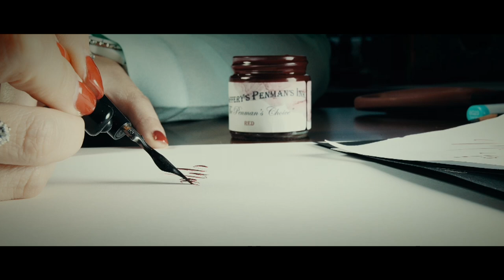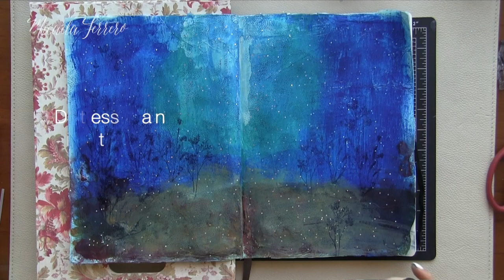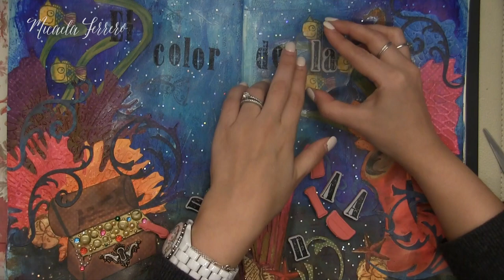Art Journal #6 Color Profundo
***Materiales están listados debajo***
Les dejo para que se inspiren la doble página #6 de mi Art Journal!
Si te gustó hay más en mi canal de YouTube!!

——— MATERIALES ———

• Moleskine Art Plus Sketchbook, Large, Plain, Black, Hard Cover (5 x 8.25) (Classic Notebooks)
• Pool Sparkles Tissue Paper
• *Faber-Castell GEL MEDIUM Translucent Semi-Gloss Paper Crafter 3.3oz 770303 New 2013
• *Ranger 1 OZ. MULTI MEDIUM MATTE Jar With Brush INK41528
• *Tim Holtz Tonic Craft SCISSORS Non Stick Micro Serrated
• *Claudine Hellmuth Studio PAINT SMIDGE OF BLUE Ranger
• *Claudine Hellmuth Studio PAINT CLASSIC TEAL Blue Green Ranger
• *Claudine Hellmuth Studio Paint ARTIST BRUSHES Brush Ranger CHS24729
• Seventh Generation Original Soft and Gentle Free & Clear Baby Wipes, 70 Count (Pack of 5)
• Tim Holtz Distress Ink Stain VINTAGE PHOTO Ranger
• *PRE-ORDER Tim Holtz Distress Paint WILD HONEY Ranger TDD36531
• *PRE-ORDER Tim Holtz Distress Paint SQUEEZED LEMONADE Ranger TDD38870
• Tim Holtz Distress Ink Stain AGED MAHOGANY Ranger
• *Precision Heat Embossing Emboss Tool Gun Hero Arts PW200
• *PRE-ORDER Ranger Wendy Vecchi Archival HYDRANGEA Ink Pad AID41429
• *PRE-ORDER Impression Obsession Cling Stamp FLUFF Rubber Cover a Card CC014
• Tim Holtz Visual Artistry NATURE'S ELEMENTS Clear Stamps Set
• Tim Holtz Distress Ink Stain PICKET FENCE White Ranger
• *Sizzix BIG SHOT MACHINE Powder Blue & Teal 657900
• *Echo Park HELLO SUMMER 6 x 6 Paper Pad HS29023
• *Bo Bunny 6 x 6 BOLD & BRIGHT Paper Pad Double Dot 10017485
• *Bo Bunny 6 x 6 NATURAL NECESSITIES Paper Pad Double Dot 10017486
• *Tim Holtz Sizzix CHECKERBOARD & CRACKED Texture Fades Embossing Folders
• *Ranger Inkssentials Non Stick CRAFT SHEET Reusable 15 X 18 Stamp Paint Ink
• *PRE-ORDER Tim Holtz Distress Paint SPICED MARMALADE Ranger TDD36463
• *Tim Holtz Distress Paint FESTIVE BERRIES Ranger TDD38535
• *EK Success CUTTER BEE Scissors EKCB01
• *Faber-Castell 34 PIECE GELATOS GIFT SET 770161
• Tim Holtz Cling Rubber Stamps 2014 CMS196 MINI BLUEPRINTS 6
• *Inkadinkado Clear Stamps PATTERN PETS Dogs & Cats 99109
• *Ranger Wendy Vecchi Archival POTTING SOIL Ink Pad AID38979
• *Tim Holtz Sizzix Die ELEGANT FLOURISHES Bigz Alterations
• *Tim Holtz Idea-ology LOCKET KEYS Metal Hardware Keyhole
• *Doodlebug SPRING ASSORTMENT Sprinkles
• *Queen & Company Frosties YELLOW Translucent Gems CN1567
• *Bottle Cap Inc. CRYSTAL GEMS 1/2"" 590448
• *Queen & Company Frosties CLEAR Translucent Gems CN1566
• *Queen & Company Frosties RED Translucent Gems CN1569
• *Tim Holtz Tonic CRAFT PICK Retractable Needle Tool
• EK Success CRAFT TWEEZERS Precision Tip
• *Faber-Castell MANGA BLACK PITT Artist Pens 167132
• *Faber-Castell 12 BIG BRUSH Pitt Artist Pens
• *Ranger Perfect Pearls PEWTER Individual Pigment Powder
• *Paper Smooches BIRTHDAY BUDDIES Clear Stamps Kim Hughes
• *Tsukineko JET BLACK STAZON Ink Pad Permanent SJ001
• *Tim Holtz Cling Rubber Stamps 2013 WORN TEXT cms156
• *Uni-ball Pen Signo Gel Pen WHITE Smooth Broad